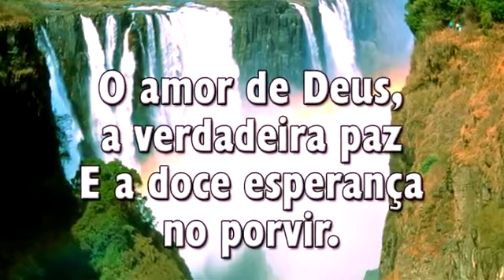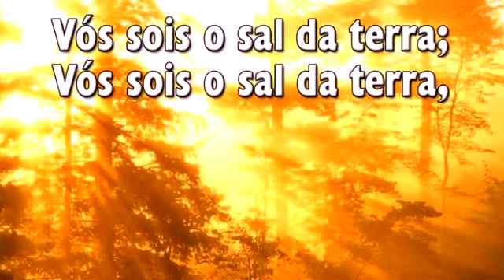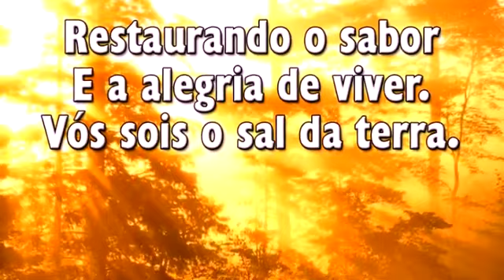HINO 486 - Sal da Terra